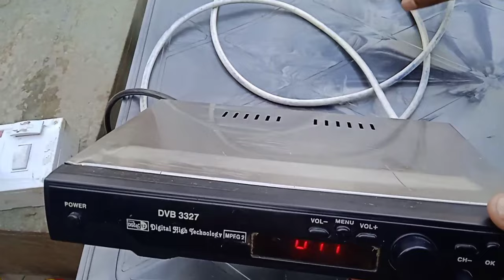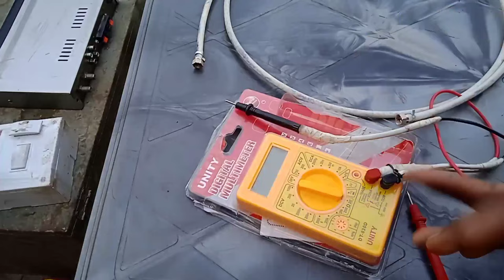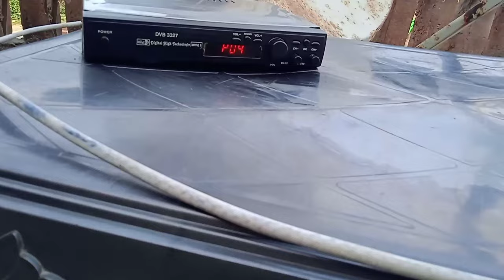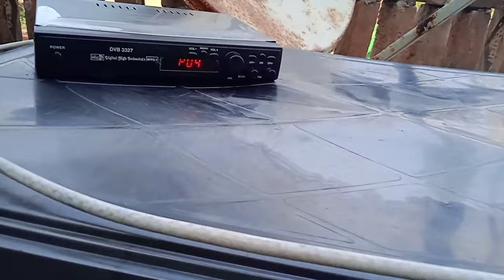dd free dish में lnb wire लगाने पर Setup box बंद हो जाता है सही करें।solution in display light falt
dish wala tar lagane se set top box band ho jata hai

how to connect lnb wire to set top box
how to connect cable to set top box
how to connect cable wire to set top box in tamil
how to connect cable wire to set top box
how to connect cable wire to set top box to tv
how to connect cable wire joint
how to connect dth wire
how to connect dth wire properly
how to connect cable wire to set top box in telugu
how to connect cable wire to set top box malayalam
how to connect cable wire to set top box without connector
dd free dish reviver par lnb wire lagate hi dth reviver ka display band ho jata hai falt solution details
dd free dish reviver par lnb wire lagate hi reviver ka display band ho jata hai solution in hindi
dd free dish me dish wire ke tar lagane par light pproblem
how to connect lnb wire to setup box 2021
how to connect lnb wire to setup box 2022
lnb wire ko kaise sahi karen
lnb wire ko kaise sahi karte hain
lnb wire ko kaise sahi kare
lnb wire kharab hai ya nahin
lnb wire kharab hai ya nahin kaise sahi karen
multimeter selnb wire kharab hai ya nahin kaise sahi karen
multimeter se lnb wire kaise check kare
multimeter se lnb wire kaise check karen
dth wire kharab hai to kya karen
dth wire kharab hai to kya karenge
dth cable problem
dth cable kaise check karen
dth cable kaise check kare